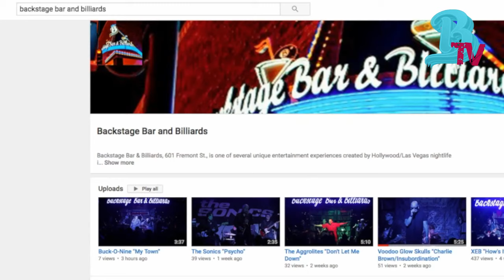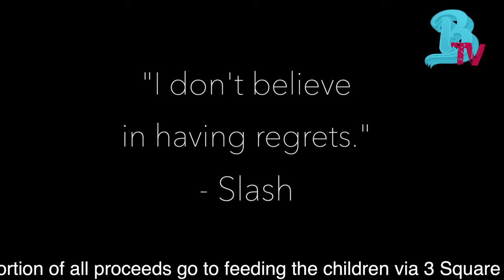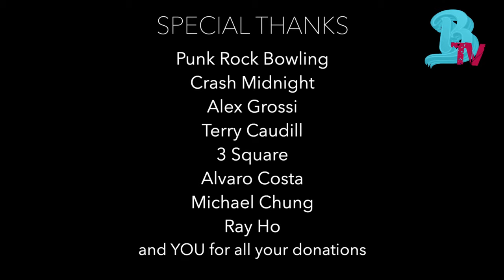Crash Midnight Live at BBBTV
"Crash Midnight is back taking the stage again at Fremont Country Club to deliver a blistering set of brand new material including the debut performance of their new single "Killing Time" (Coming out March 5th).  After a whirlwind year of highs and lows that found the band having to cancel sold out shows due to the pandemic all while their single "Don't Need Your Advice" was gaining steady momentum - reaching all the way up to #4 on Spotify's Hard Rock Playlist, Crash Midnight explodes through a concert an entire year in the making.  The show goes live at 5 pm PST from downtown Las Vegas."